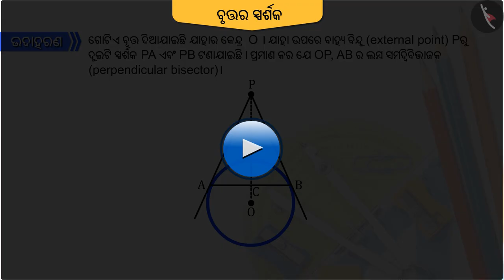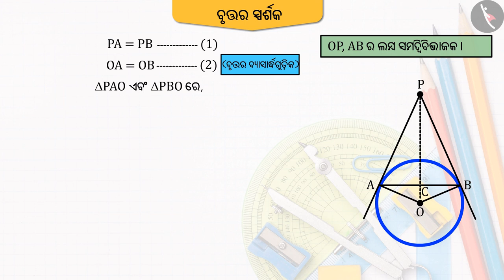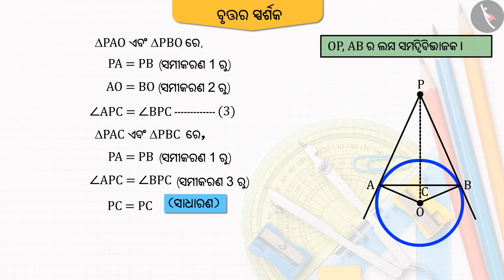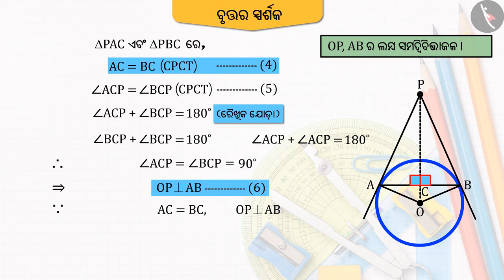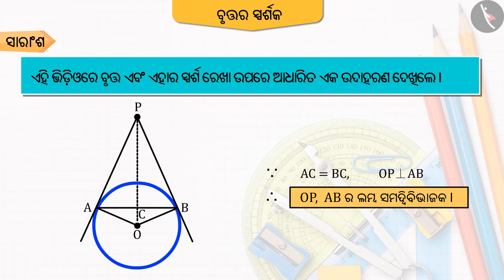ଗୋଟିଏ ବୃତ୍ତରେ ସ୍ପର୍ଶକଙ୍କ ସଂଖ୍ୟା | Part 3/3 | Number of Tangents on a Circle | Odia | Class 10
Class 10 | ଗୋଟିଏ ବୃତ୍ତରେ ସ୍ପର୍ଶକଙ୍କ ସଂଖ୍ୟା | Part 3/3 | Number of Tangents on a Circle | Odia | Class 10

TicTacLearn Video
Interactive Videos